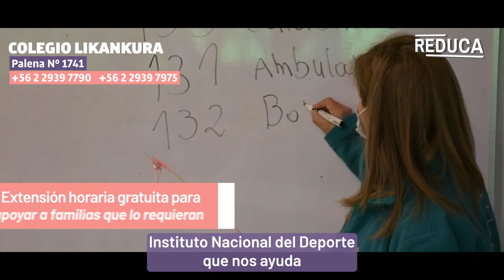Colegio Likankura - Educación Parvularia